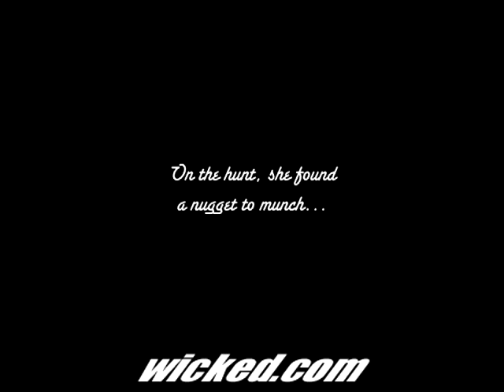A Sneak Preview Of "The Housewives Of Amber Lane"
Sneak Preview